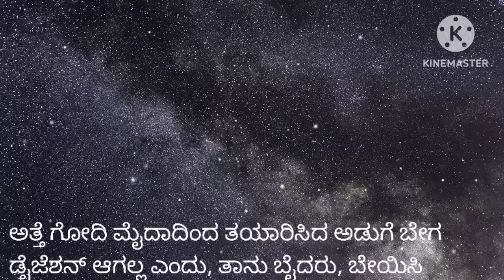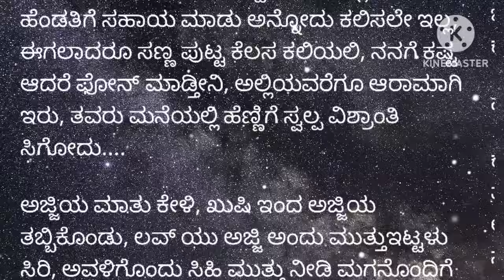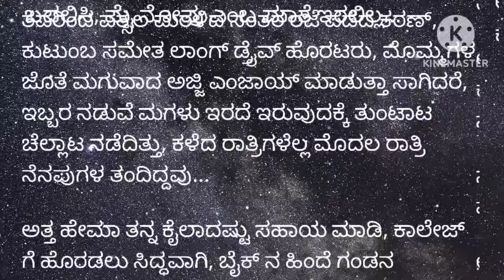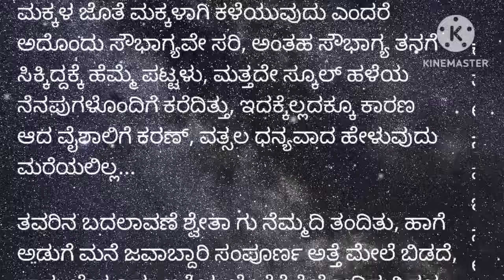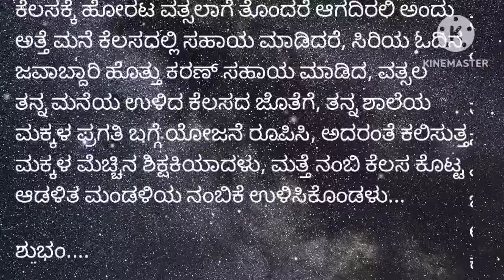ಸೊಸೆಯ ತಾಯಿಗೆ ಸೊಸೆ ಅತ್ತೆ ಸರಿಯಾಗಿ ಬುದ್ಧಿ ಕಲಿಸಿದಳು# inspiration story.। in Kannada ......